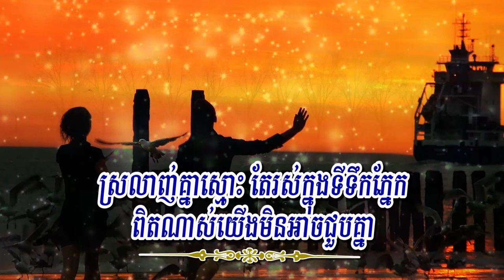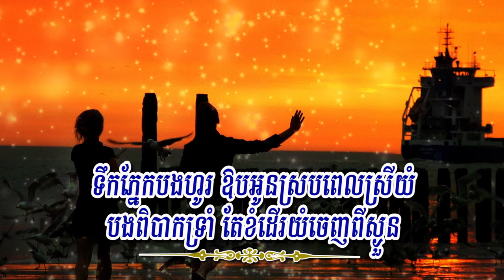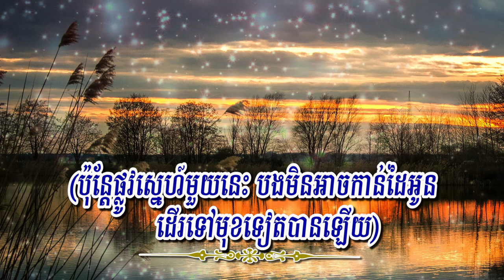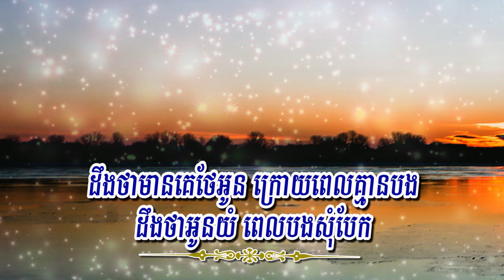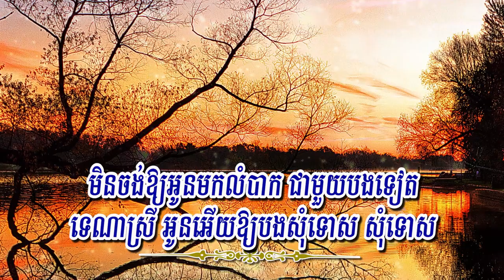បងក្រមិនសមគិតអនាគតអូន (ដួង វីរៈសិទ្ធិ), Lyrics Karaoke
Title: បងក្រមិនសមគិតអនាគតអូន
Singer: ដួង វីរៈសិទ្ធិ
My Channel: Entertainment KH